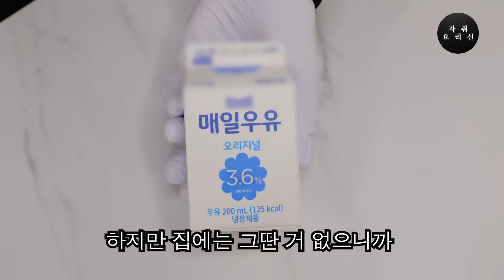집에서 태국의 맛을 내는 신박한 방법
집에서 푸팟퐁커리를 만들어보자

[재료]
카레가루, 우유 200ml, 크래미, 청양고추, 다진 마늘, 양파

[만드는 법]
1. 크래미를 얇게 눌려주고 튀김가루 1스푼을 뿌려 섞어줍니다.
2. 우유 200ml, 카레가루 1스푼, 설탕 1스푼, 멸치액젓 1/2스푼, 계란 1개를 넣고 잘 섞어줍니다.
3. 팬에 식용유 4스푼 둘러주고 (1)을 넣어 튀겨준 뒤 빼줍니다.
4. 남은 기름에 청양고추, 다진마늘, 양파를 넣고 볶아줍니다.
5. 약불에서 (2)를 넣고 잘 저어주면서 끓여줍니다.
6. 카레가루를 조금씩 추가해주면서 간을 맞춰줍니다.
7. 불을 완전히 끈뒤, (3)을 넣고 섞어줍니다.